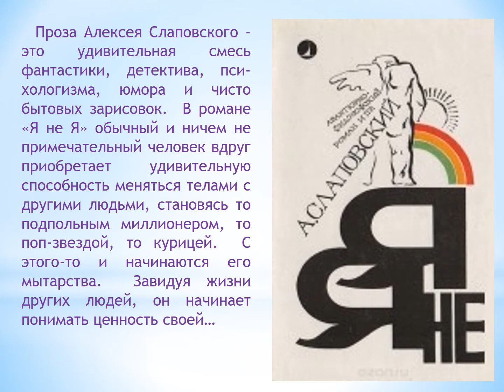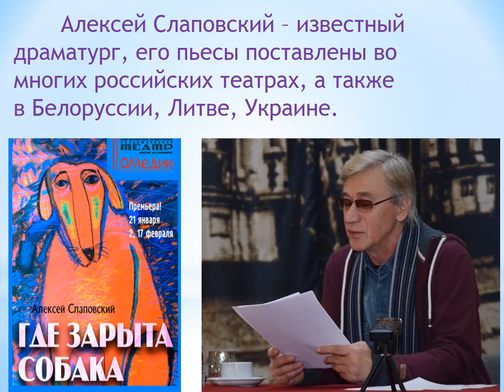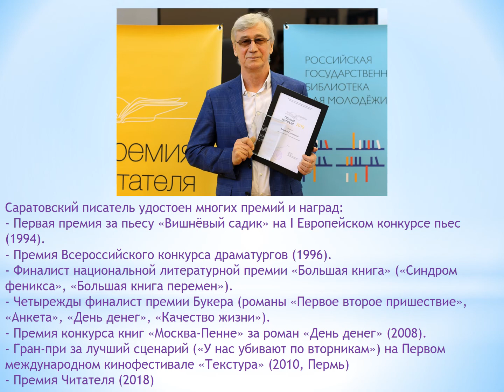Видеопрезентация "Алексей Слаповский".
Подготовлена библиотекой-филиалом № 7 в рамках проекта "Писатели родного края".